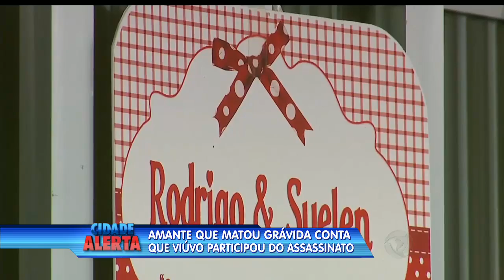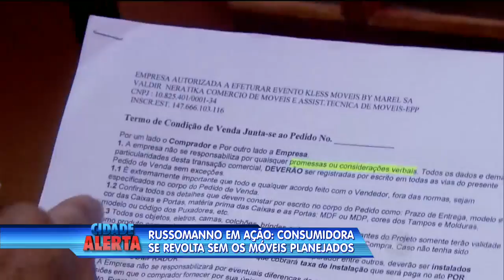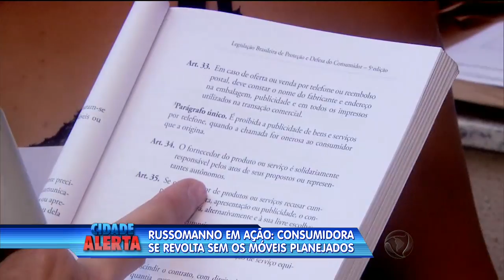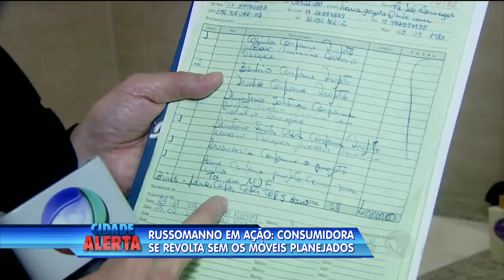Patrulha do Consumidor: moveis planejados não são entregues para compradora